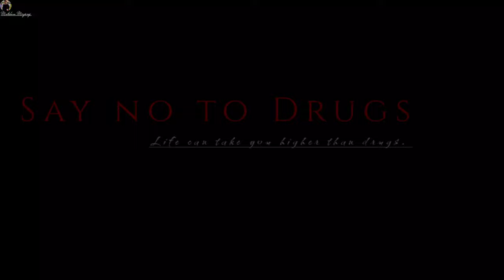Goal Goal Goal!!! | 19th Independence cup Football Tournament, Likabali, Lower Siang District